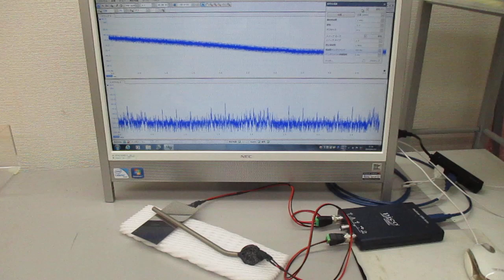オシロスコープ100MHzタイプによる超音波のスイープ発振実験